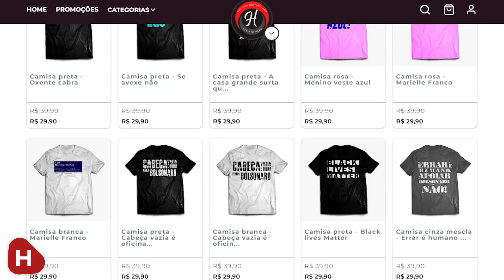Filhos de Bolsonaro ATACAM LULA e PT por CRIMES do PAI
CONTA ITAU
AG: 9295
CONTA: 43558-1

AG: 2186
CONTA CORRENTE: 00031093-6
OP:001

 @O Historiador